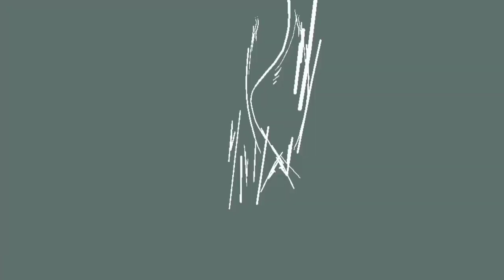Broly All Skills Showcase | Z Battlegrounds | Stick Nodes